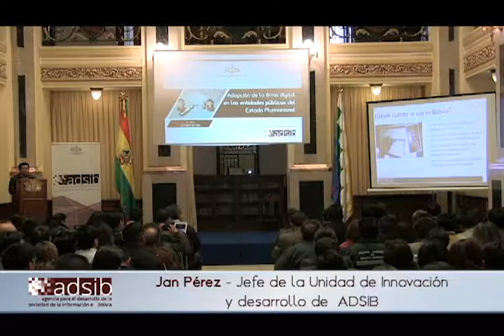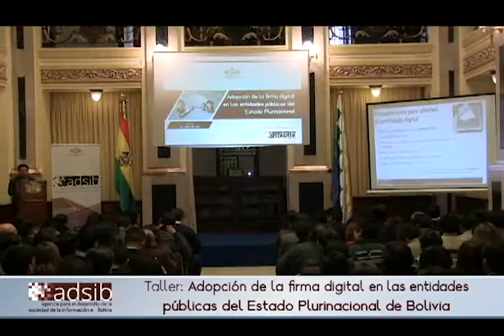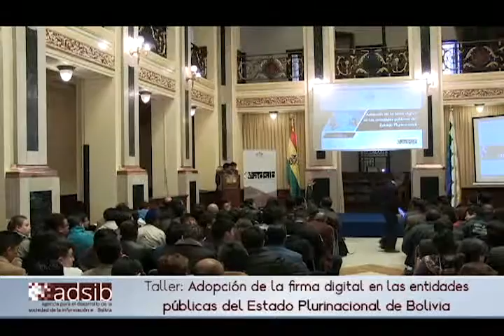La firma y el certificado digital: conceptos normativos y técnicos. Jan Pérez - ADSIB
La firma y el certificado digital: conceptos normativos y técnicos. Jan Pérez, jefe de la Unidad de Innovación y Desarrollo - ADSIB